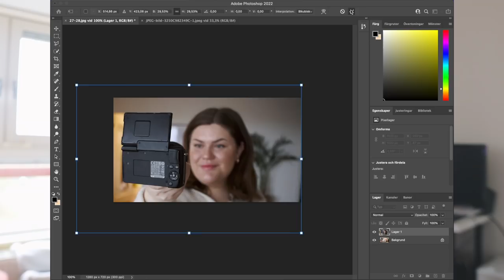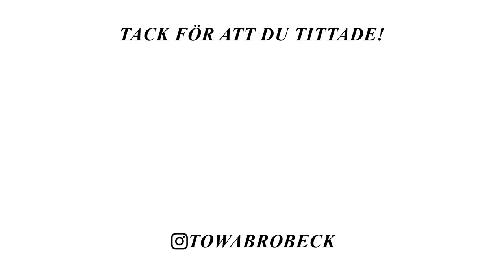HÄNG MED BAKOM KULISSERNA PÅ EN VLOGG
I dagens vlogg får ni hänga med bakom kulisserna på en vlogg❤️

REDIGERINGSPROGRAM:
Lightroom
Snapseed
Photoshop